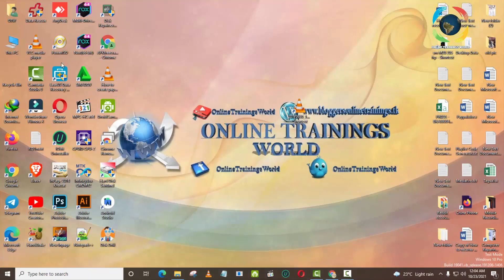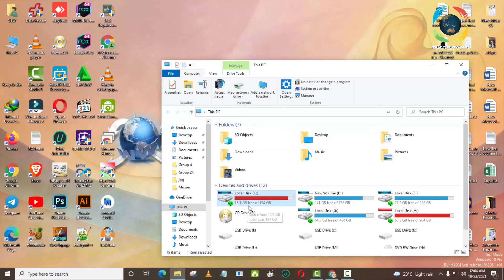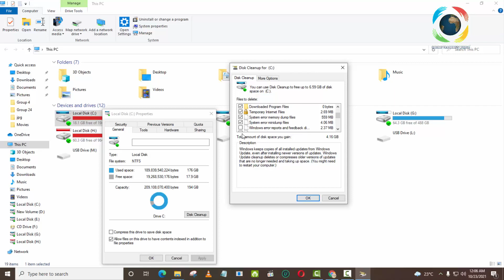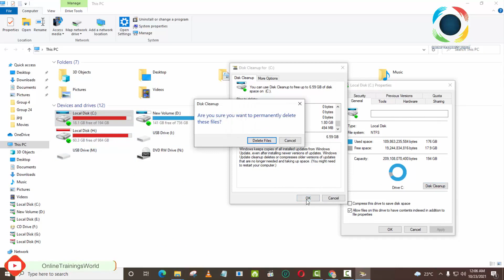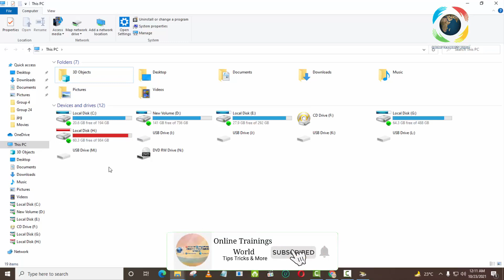How to Clean C Drive In Windows 10 (Make Your PC Faster) 2021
In this video, I am going to show you how to Clean C Drive In Windows 10 (Make Your PC Faster) 2021
In this video, I am going to show you how to fast your PC easily 2021

In this video, we clean all data which not used in C-Drive, and huge files of the registry and old window are saved and not used. so we clean these files and faster of my computer. please follow my video instruction.

More Video links are below.

bloggersonlinetrainings​.blogspot.com
registereddownloder​.blogspot.com/

Best Video Editing Software 2020 How to install Filmora 9 3 7 1 and Registration Totally Free